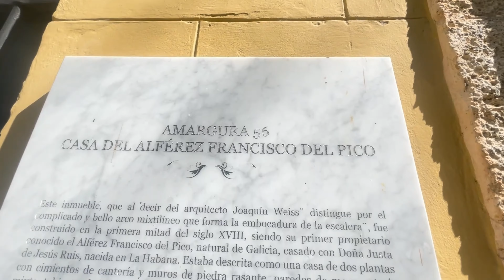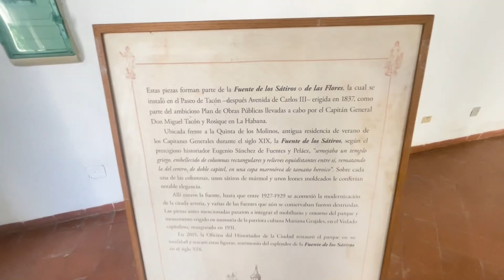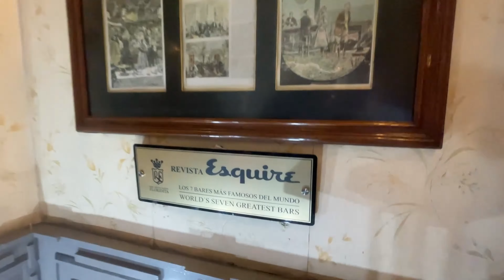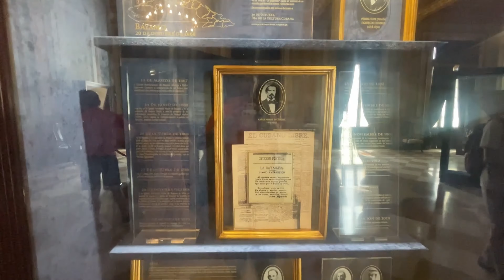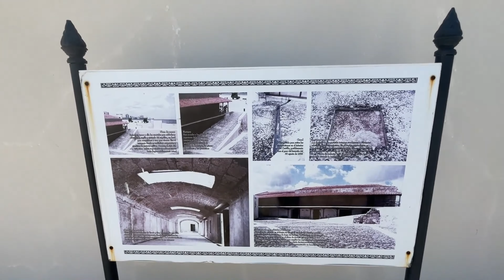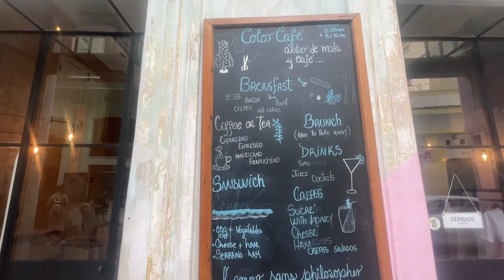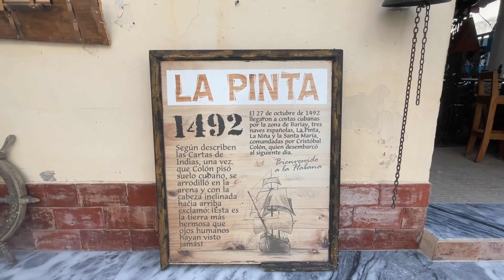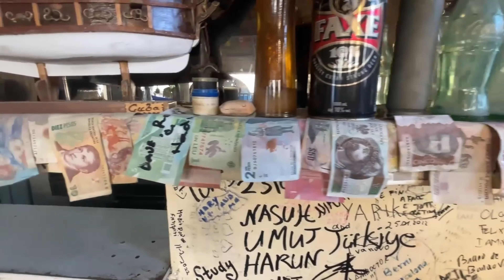Havana, Cuba Travel Guide Everything You Need to Know!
Discover the vibrant culture, colorful streets, and rich history of Havana, Cuba, with this ultimate travel guide! In this video, we cover everything you need to know for an unforgettable Havana experience, from exploring the UNESCO-listed Old Havana to savoring traditional Cuban cuisine and dancing the night away to salsa music.

Havana is a city brimming with culture, history, and charm. Visit iconic landmarks like the Malecón, Revolution Square, and the vibrant neighborhoods full of colonial architecture and local art. Whether you're wandering through the cobblestone streets, enjoying a classic Cuban mojito, or learning about the city’s fascinating history, Havana has something for every traveler.

This guide is perfect for those planning a trip to Cuba, offering practical tips on where to stay, how to get around, and the best time to visit. For small and new YouTubers, it’s a great example of how to create engaging travel content that captures the essence of a destination.

If you're ready to explore the heart of Cuba, don’t miss this video!

Check out the video and drone gear I use to bring my content to life:
1. DJI Osmo Pocket 3 Creator Combo
2. DJI Mini 3 Pro (DJI RC), Mini Drone with 4K Video
3. NEEWER Magnetic ND & CPL Filter Kit
4. Osmo Pocket 3 Expansion Adapter
5. DJI Black Strap Mount for Osmo Action Cameras
6. TELESIN Backpack Clip Mount 360 Swivel Ball _

Timecodes
00:00 - Intro
01:02 - Malecón in Havana, Cuba
01:17 - Parque Central
04:36 – Calle Amargura
10:10 – El Floridita Bar
15:29 – Nueva Plaza
22:09 – Plaza Vieja
26:02 – El Prado
32:04 – Museo national De Bella Artes
34:42 – Palacious de Bella Artes
41:52 – Capitolio
52:10 – La Punta Museo
56:34 – Calle Mercaderes
57:30 – Tienda Manzano
1:00:38 - Partagás Real Fabrica De Tabacco
1:01:02 – Casa Del Son
1:02:01 – Walking to Habana 5 Hostel and Rooftop Restaurant & Bar
1:02:42 – Street Haircut
1:03:52 – Street Dominoes
1:05:17 - Rooftop Restaurant & Bar
1:09:21 - La Ley Seca Restaurant & Bar
1:15:45 - Vitrola Bar & Restaurant
1:18:32 - Walking to La Pinta Bar & Restaurant
1:21:02 - La Pinta Bar & Restaurant